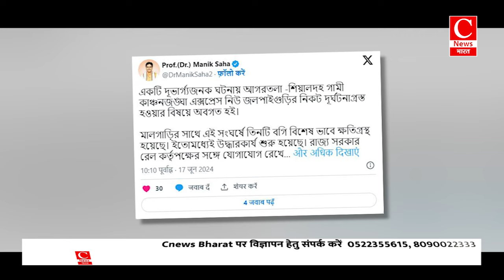बंगाल के न्यू जलपाईगुड़ी में ट्रेन हादसा, कंचनजंगा एक्सप्रेस से टकराई मालगाड़ी || Cnews Bharat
बंगाल के न्यू जलपाईगुड़ी में ट्रेन हादसा, कंचनजंगा एक्सप्रेस से टकराई मालगाड़ी, 5 की मौत  || Cnews Bharat